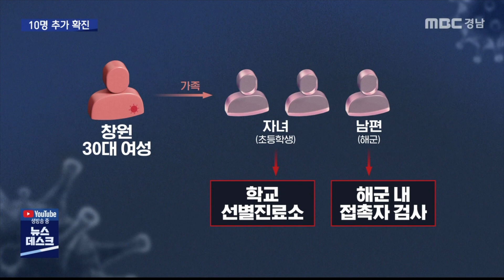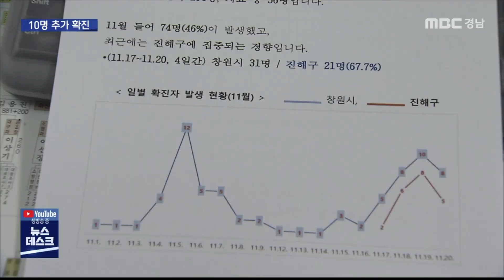신규 확진 10명… 창원 진해구 공공시설 잠정 폐쇄 [MBC경남 뉴스데스크] 201120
신규 확진 10명… 창원 진해구 공공시설 잠정 폐쇄
MBC경남 신은정 기자

방역당국이 '3차 대유행'을 공식화한 가운데,
경남에선 10명이 확진되며 사흘 연속
두자리 수 감염을 기록했습니다.

일일 최다 확진자가 나온 어제보단 줄었지만,
여전히 깜깜이 감염이 많은데다 첫 고3 확진자까지
나오는 등 안심할 수 없는 상황입니다.

신은정 기자입니다